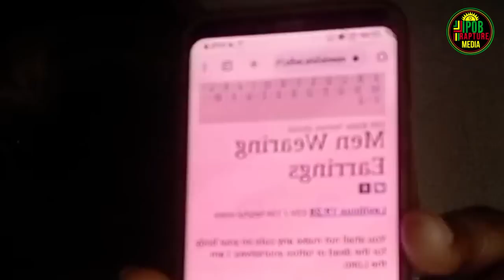THE TIME FOR TRUTH IS NOW! Mazi Prince Darlington